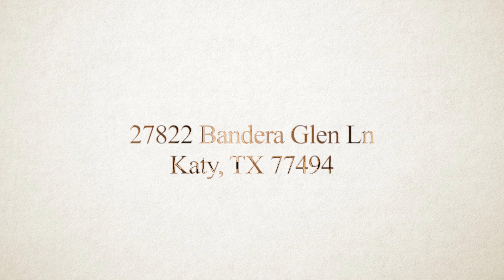27822 Bandera Glen Lane, Katy, TX 77494